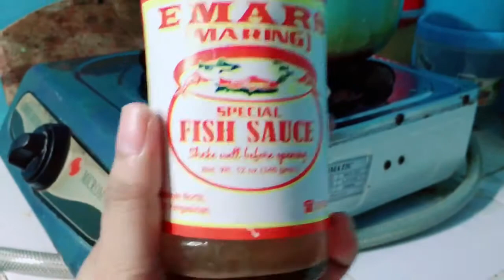SAGING NA SABA | Nilagang Saging with Bagoong Isda. Kasama Meryenda na.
Saging na Saba na May sawsawan na bagoong Isda.Super Sarap.Kain po tayo.

See you on my next one guys! Stay Safe guys. Bye GOD BLESS EVERYONE!